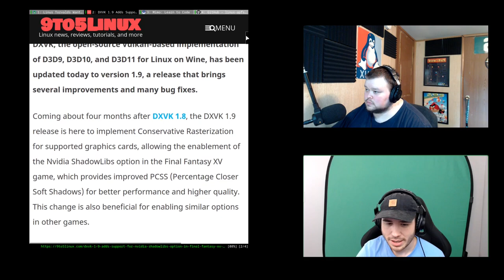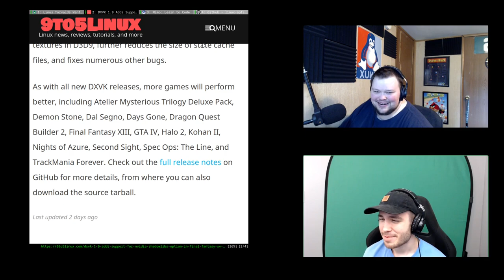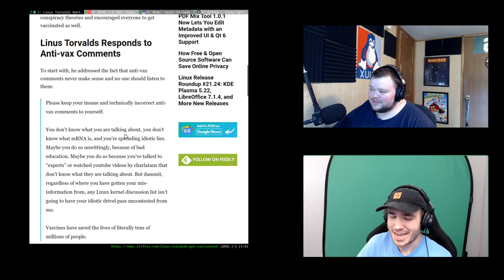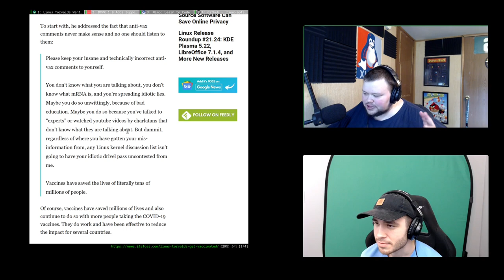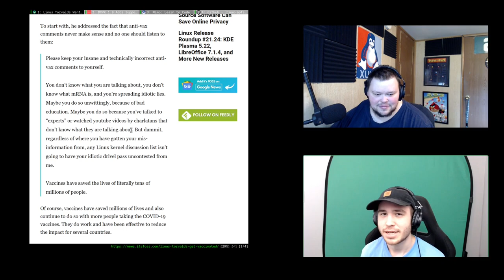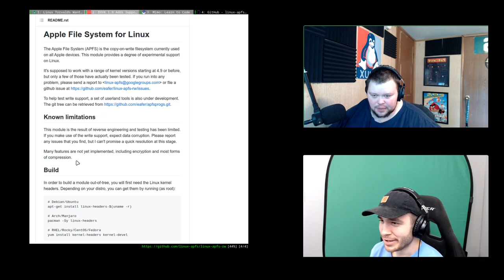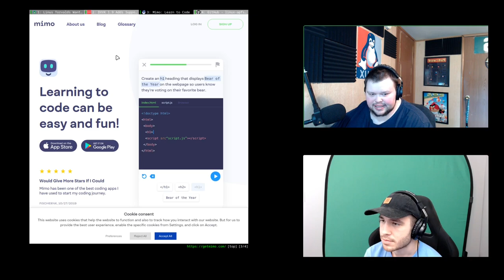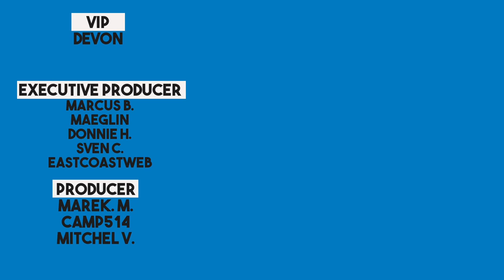Is ARM the Future of Computing?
Matt and Tyler talk about Linus going off on idiots, gaming advancements that continue to make Linux awesome, and we ask ourselves if ARM is going to be the future of computing.

(also, sorry for the lack of time stamps. I'll do better on that from now on)

Tyler on Odysee , on YouTube

Show Notes
Our Week in Linux
NEWS Links (One each) (What's in the News?)
Main Topic -
Apps of the Week